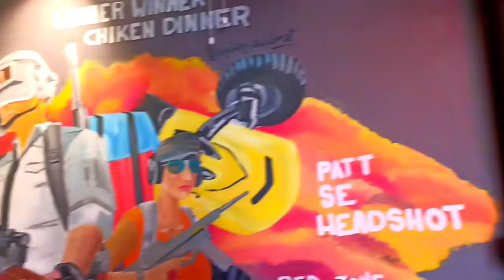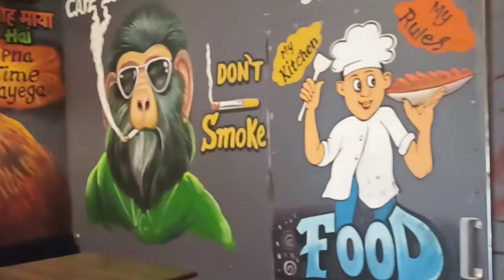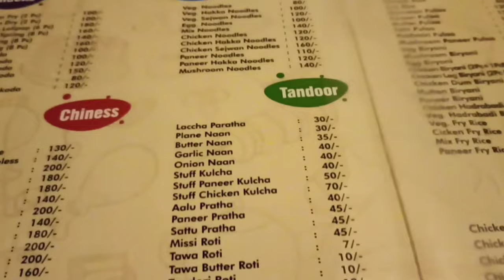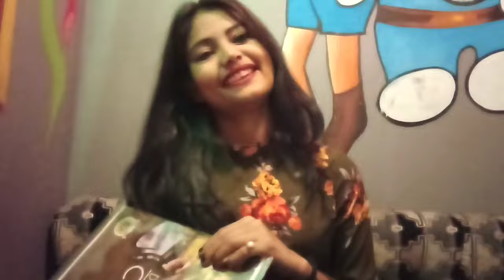CAFE DIVINE VLOG |BIHARSHARIF| GAURI VLOG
Hope guys you like my this video's